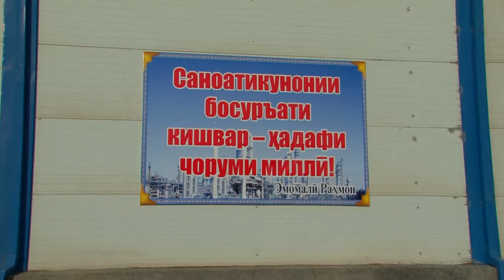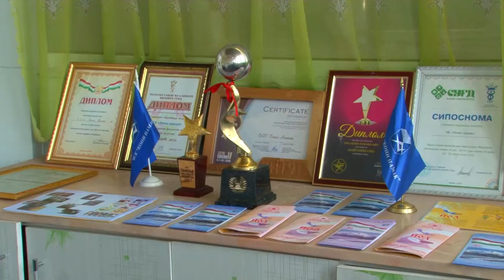Саноати н. Ашт